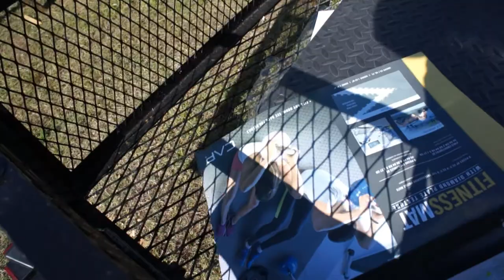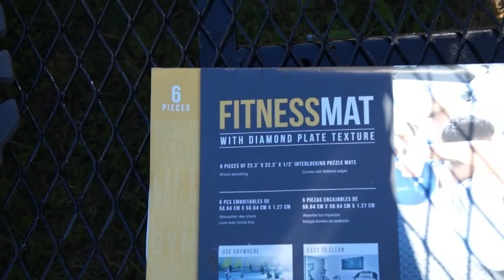DIY 3 Kayak Trailer Box Part III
This is part 3 of the 4 part series on how i built my water proof Kayak Storage box for my trailer. Hope you guys get some helpful info from this!